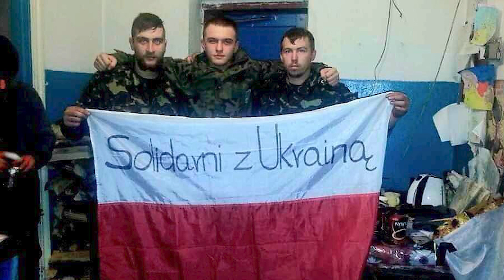Poljski Plaćenici Teraju Ukrajince Iz Njihovih Domova ! Rusija I Ukrajina Rat najnovije Vesti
Poljski plaćenici teraju Ukrajince iz njihovih domova na granici sa Brjanskom oblašću. Plaćenici iz Poljske teraju Ukrajince iz sopstvenih domova radi njihovog naseljavanja.
 „Vojnici sreće“ su naseljeni na teritoriji koja se graniči sa Brjanskom regijom.
Lokalni stanovnici nisu zadovoljni izgledom ovih „poljskih Robin Hudova“.

O tomeobaveštavaTelegram kanal Maš.
Kako prenosi Telegram kanal, na teritoriji koja se graniči sa Brjanskom oblasti pojavilo se na desetine poljskih plaćenika.
Uz ukrajinske „paukove“, koji su dobili zadatak da izbace lokalno stanovništvo iz svojih domova i pošalju ga „direktnim“ putem u Evropsku uniju, došle su i „Bžešgeškeviče“. Neki lokalni stanovnici, ne znajući šta da rade, otišli su pod zaštitu Ruske Federacije, a drugi ljudi su poslušali militante Oružanih snaga Ukrajine. Mnoge izbeglice su govorile da na granici svojih sela pripremaju mesta za raspoređivanje poljskih plaćenika.
Info: vaseljenska.net
Rusija I Ukrajina rat najnovije vesti